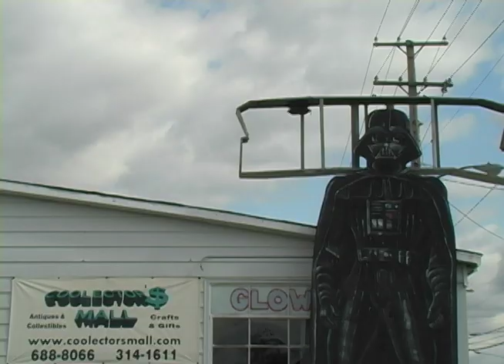UCW Wrestling - 10/17/09 - Owensboro, KY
Short video from 10/17/09 in Owensboro, KY.